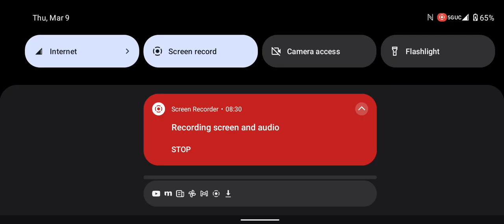SOLO CHALLENGE RIFT #151- ELDER RIFT DIABLO IMMORTAL SEASON 10